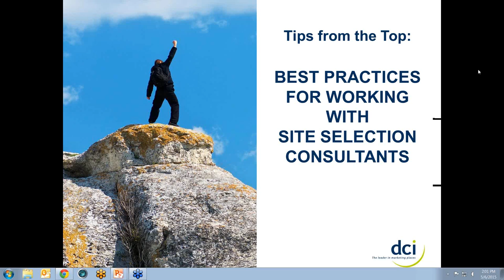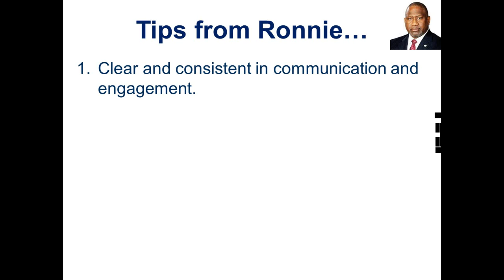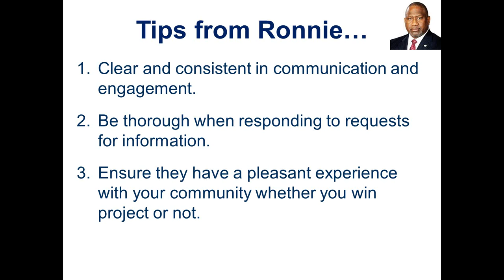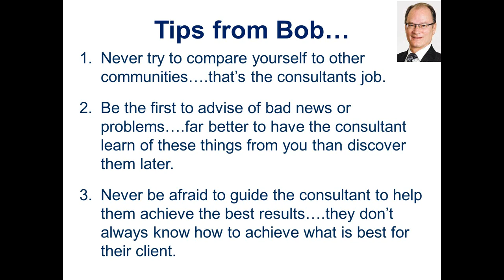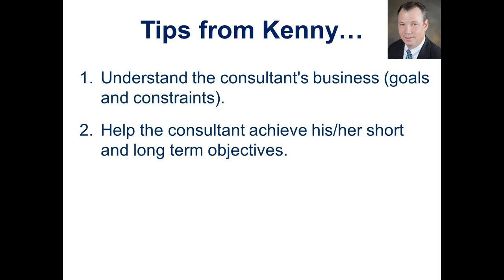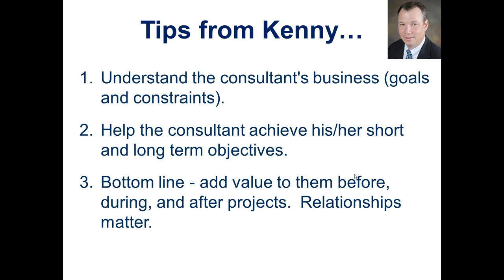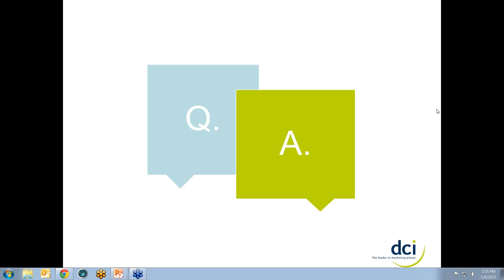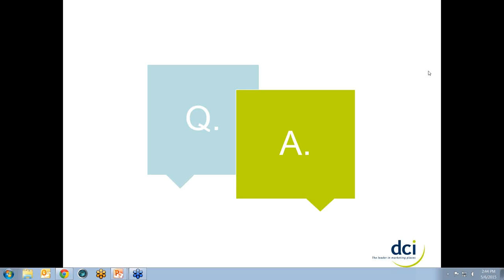Webinar: Tips from the Top: Best Practices for Working with Site Consultants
Site selection consultants touch an estimated 40 percent of all location decisions in North America every year. So how can you and your organization build productive, working relationships with this important audience?

In this 45-minute, webinar you’ll hear from the CEOs of three organizations that the site consultants rated “best in class” in DCI’s most recent “Winning Strategies in Economic Development Marketing” survey.